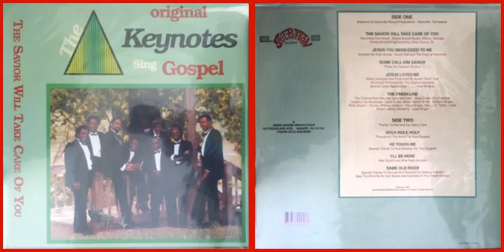The Original Keynotes / Holy , Holy, Holy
Track B-1 on "The Savior Will Take Care Of You"